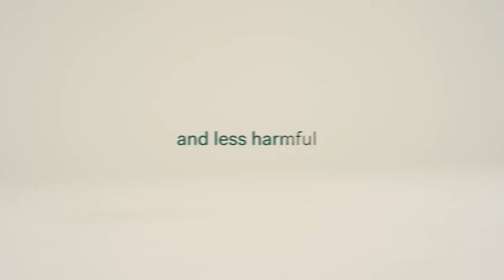Explore the world of Flokk (ENG Subtitles)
Flokk provides a wide range of furniture and acoustic solutions. With a shared belief in human-centred and sustainable design, each of our brands has its own unique identity, and their own stories to tell.